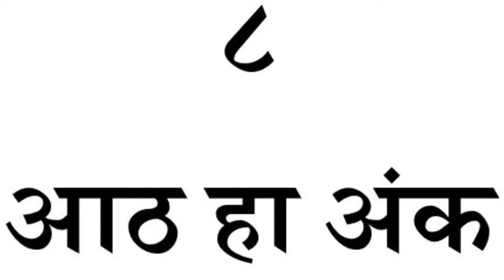1st | Maths | ८ अंकाची ओळख व लेखन | प्रस्तावना | V-School